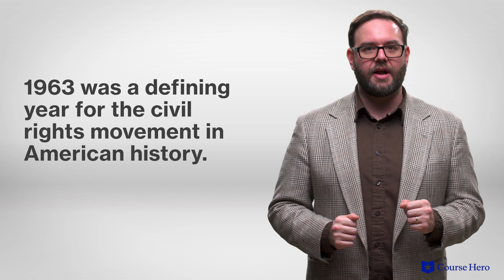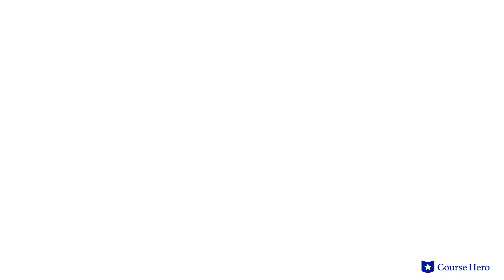Coming of Age in Mississippi by Anne Moody | Part 4: The Movement, Chapter 24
Summarize videos instantly with our Course Assistant plugin, and enjoy AI-generated quizzes Anne Moody's Coming of Age in Mississippi explained with chapter summaries in just a few minutes!

Course Hero Literature Instructor Russell Jaffe provides an in-depth summary and analysis of Part 4: The Movement, Chapter 24 of Anne Moody's memoir Coming of Age in Mississippi.

Download the free study guide and infographic for Coming of Age in Mississippi

Anne Moody's memoir Coming of Age in Mississippi traces her journey from rural Mississippi to the center of the national Civil Rights Movement.

As a young girl Moody witnesses and experiences anti-black racism first hand. Navigating her early working and academic life as a young black woman, she soon grows more assertive in the face of racist treatment and begins participating in civil rights protests.

Facing violence and even putting her own family at risk, she nonetheless resolves to continue her advocacy. Her autobiography captures her personal struggles with racism and recalls the triumphs and setbacks of the civil rights movement.

Moody bears witness to some of the seminal events of the movement, from Medgar Evers's funeral to Martin Luther King Jr.'s historic I Have a Dream Speech.

African American Civil Rights Activist Anne Moody’s Coming of Age in Mississippi was first published in 1968. The daughter of Mississippi sharecroppers, Moody was barred from her hometown when she became a civil rights activist. Her words bring a unique, personal perspective to the massive social changes sweeping the United States during the mid-20th century.

The autobiography Coming of Age in Mississippi contains many powerful themes, including the struggle of social change in the face of historical inequality; racism as violence—the concept that physical and psychological aggression reinforce segregation; and poverty’s oppression—the notion that reliance on white employers keeps blacks compliant and underpaid.